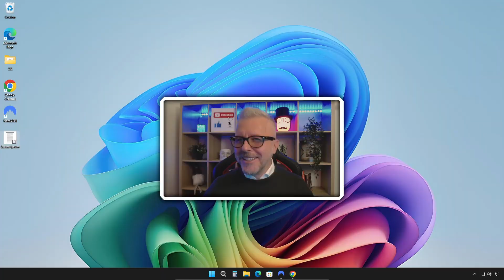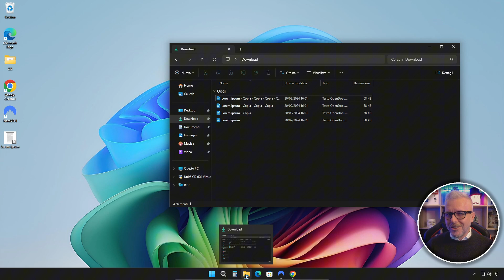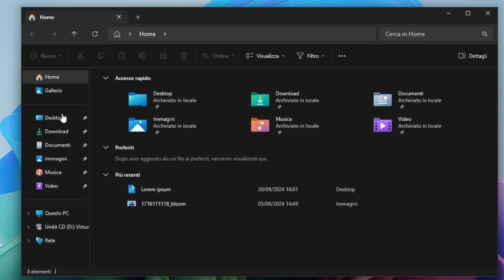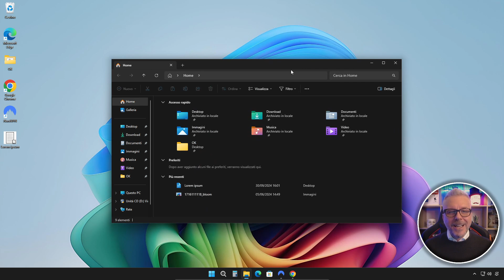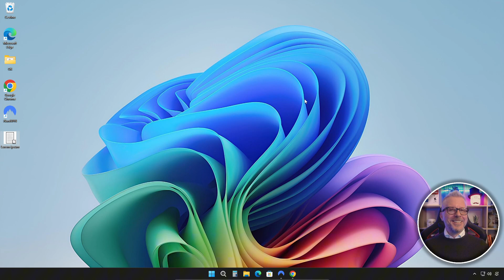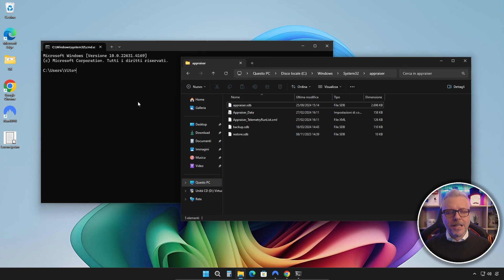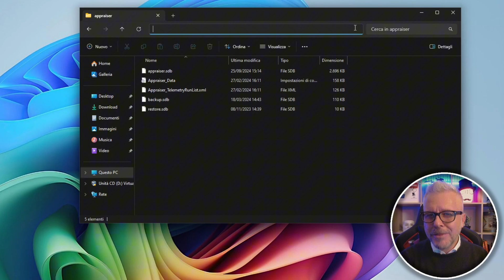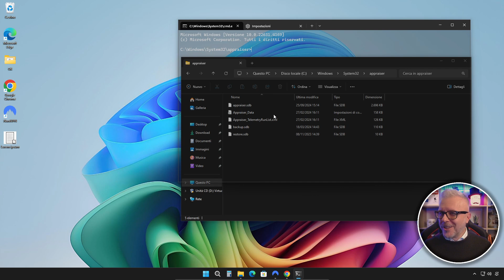I TRUCCHI NASCOSTI di Windows che DEVI conoscere!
Scopri i trucchi nascosti di Windows che ti semplificheranno la vita! In questo video ti mostrerò alcune funzionalità poco conosciute ma incredibilmente utili per ottimizzare il tuo uso quotidiano di Windows. Vedrai come:

Chiudere velocemente le schede del browser o delle app con un semplice clic del pulsante centrale del mouse.
Aprire più istanze dello stesso programma, migliorando la tua produttività.
Usare il tasto Alt per effettuare una selezione verticale in documenti o file di testo.
Aprire un Prompt dei Comandi (CMD) direttamente in una cartella, digitando "cmd" nella barra degli indirizzi.
Questi sono solo alcuni dei trucchi che ti aiuteranno a velocizzare e migliorare la tua esperienza d'uso su Windows. Se sei un utente di Windows e vuoi scoprire nuovi modi per risparmiare tempo e sforzi, questo video è quello che fa per te! Non perderti nessuna funzionalità segreta di Windows e rendi il tuo lavoro ancora più efficiente con queste tecniche semplici ma potenti.